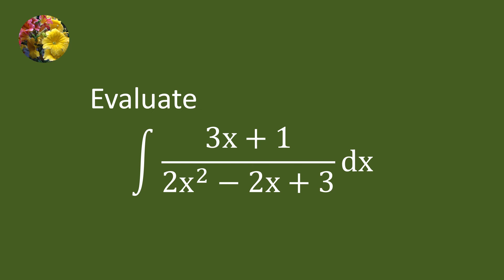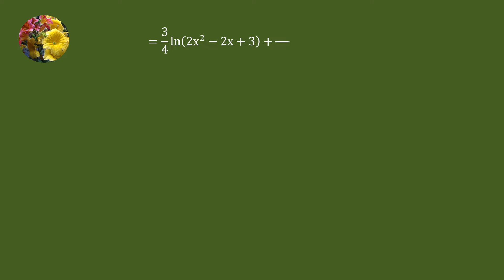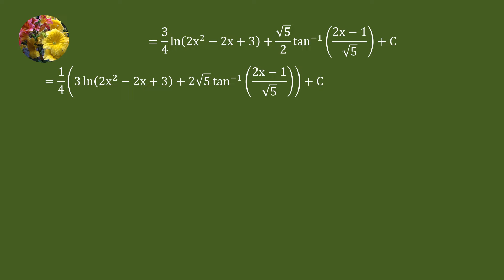Solving indefinite integral using algebraic manipulation (Mis-194)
Integrate (3x + 1)/(2x^2 - 2x + 3)dx